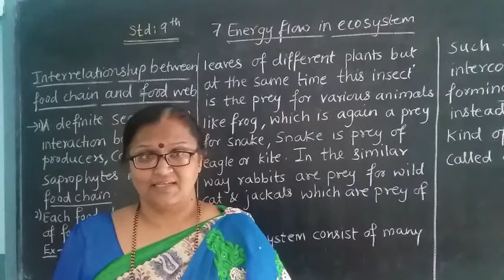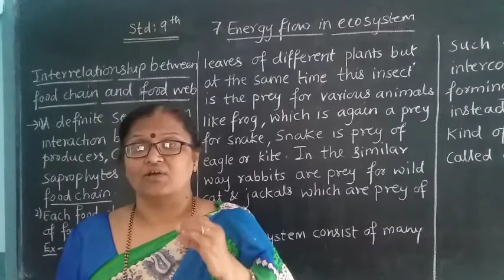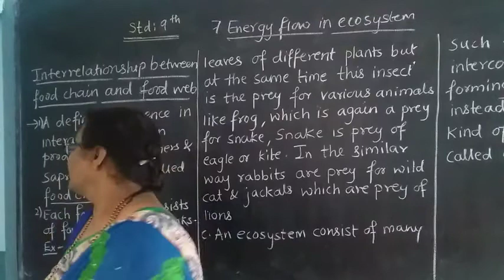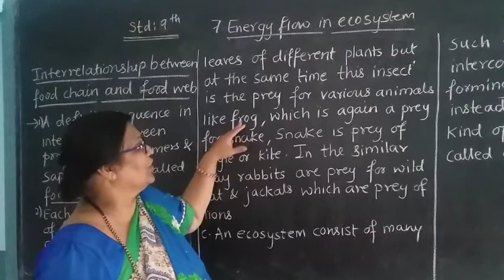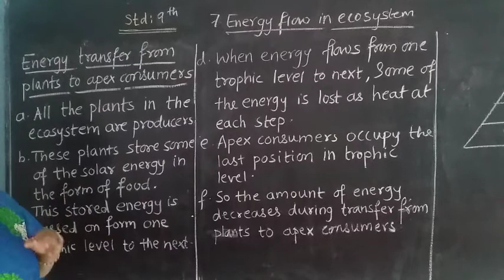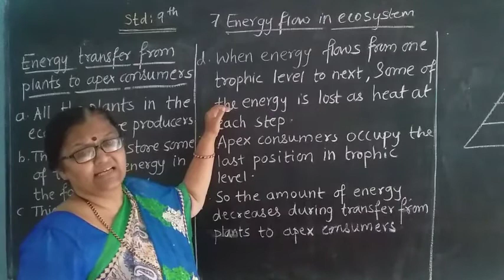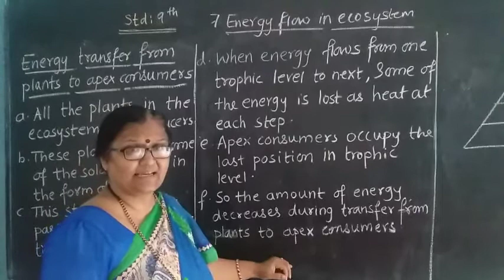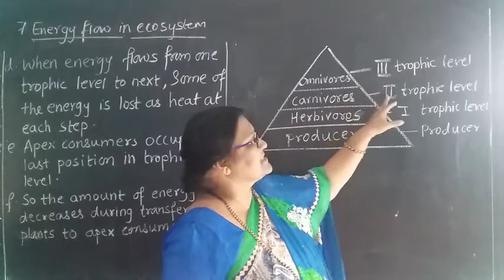9th/sciB/7.energy flow of ecosystem